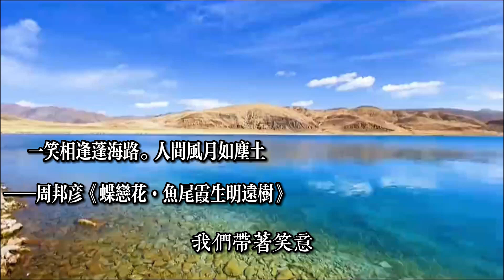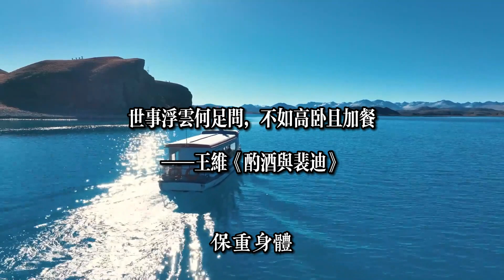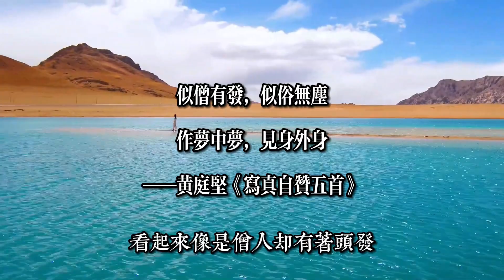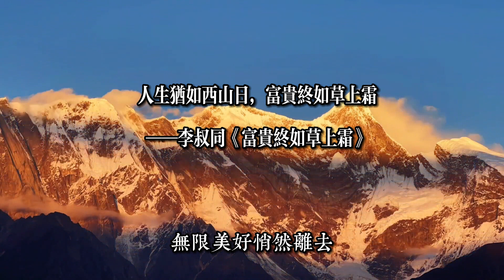闲上山来看野水，忽于水底见千山 | 盘点那些人间清醒的神仙诗词，供余生洒脱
挑一句人间清醒的神仙诗词，供余生洒脱
一笑千场醉，浮生任白头
桃花不管人间世，只笑山人未拂衣
一笑相逢蓬海路，人间风月如尘土
闲上山来看野水，忽于水底见千山

歡迎來到《唐風宋韵》！ 這是一個深深醉於中國古典文學之美的地方，我們將在這裡一同穿越時光，漫遊在唐詩宋詞的詩意世界。

清風徐來，夜雨輕沐，我們將為您朗誦經典的唐詩宋詞，每一句字句都如韻律般悠揚，如畫卷般展開。 我們深信，在這些古老的文字中，蘊含著千禧年的智慧和情感，將引領您走進一個古老而美好的時空。

或許您是一位熱愛文學的知識分子，或是心靈深處渴望安寧和溫暖的旅人，我們都誠摯地邀請您加入我們的行列。 在這個唐風宋雨的空間裡，讓我們一同品味古典詩意，感受文字的魅力，分享一份屬於中國古代文學的獨特情感。

讓我們在《唐風宋韵》頻道中，共同領略唐宋文學之美，感悟歲月的深沉，共度每一個充滿詩意的時光。